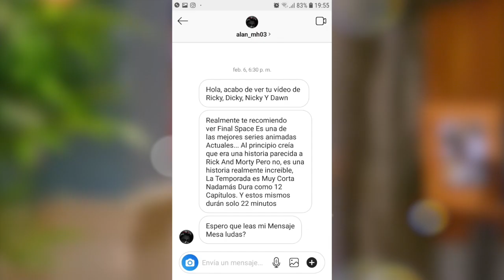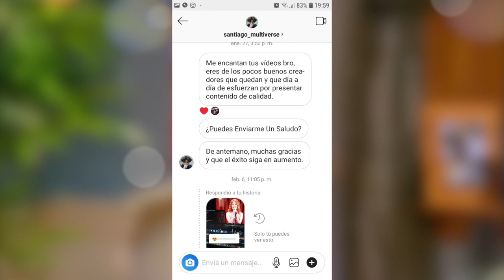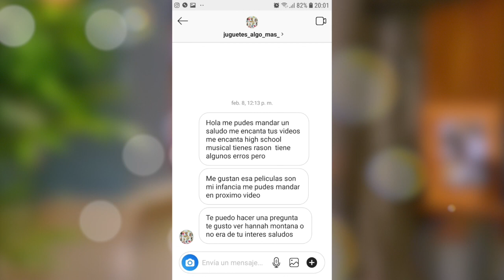Megan: La PEOR Hermana Del Mundo